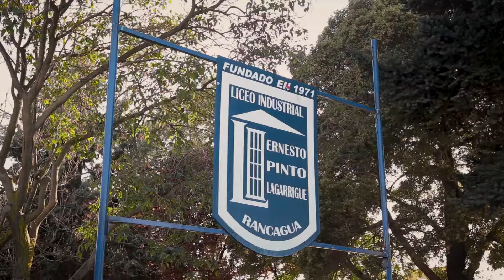Documental Desafiando el Futuro. Capítulo 4: Un plan educacional ambicioso